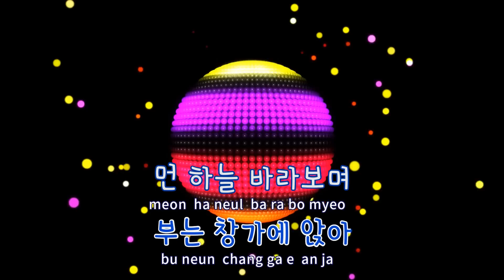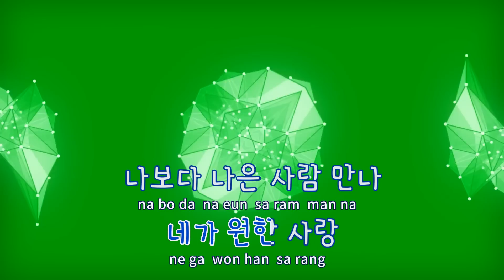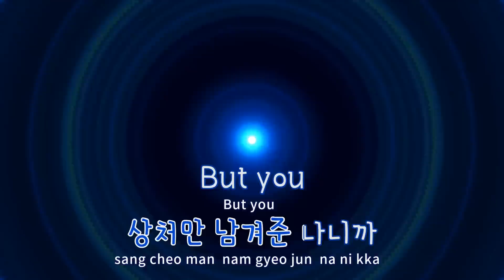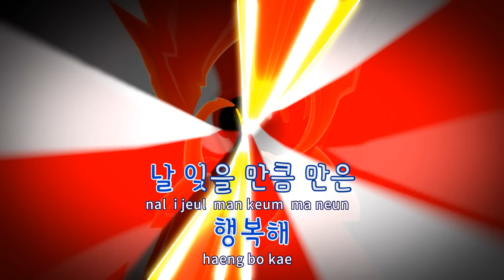[TJ노래방] 아니길(Hope Not) - 블랙핑크 / TJ Karaoke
아니길(Hope Not)  --  블랙핑크